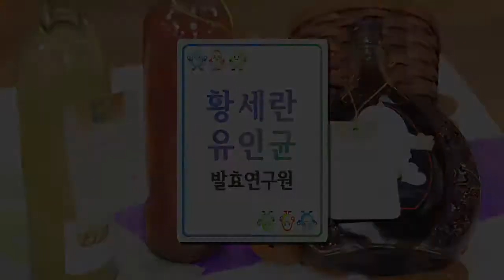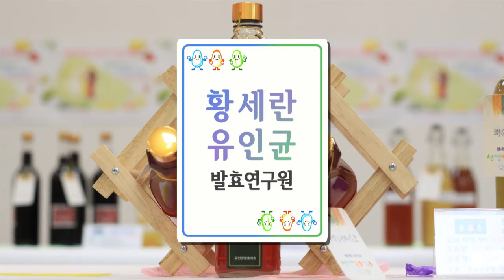발효신문 '황세란유인균 발효 100가지 식초 전시회' 와송/해삼 식초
발효신문의 황세란 전문기자가 2016년 11월 28일, 29일 이틀 간 개최한 '유인균 발효 100가지 식초 전시회'에서 와송 식초와 해삼 식초를 소개하고 있습니다.